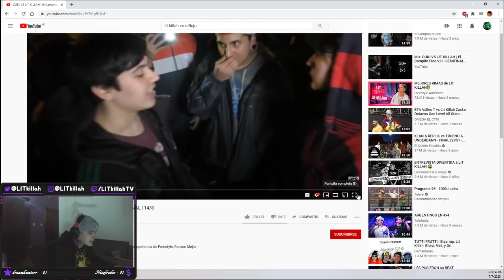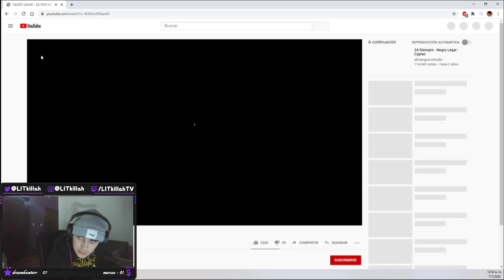LIT KILLAH REACCIONA A SU BATALLA CON DUKI DE EL CAMPITO FREE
El estreno se ve en 360p por que todavia no cargan las demas resoluciones
LIT KILLAH REACCIONA A UNA DE SUS MEJORES Y PRIMERAS BATALLAS CON DUKI DE EL CAMPITO FREE DONDE LIT KILLAH TENIA 16 AÑOS